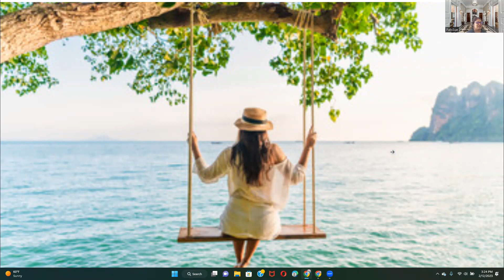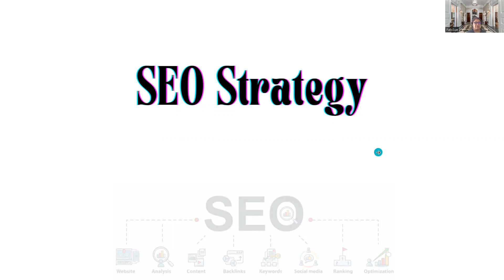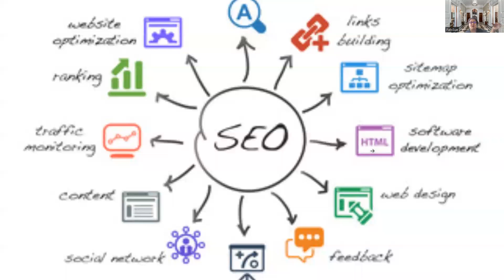SEO Masterclass for small online business owners, solopreneurs, home-based business owners